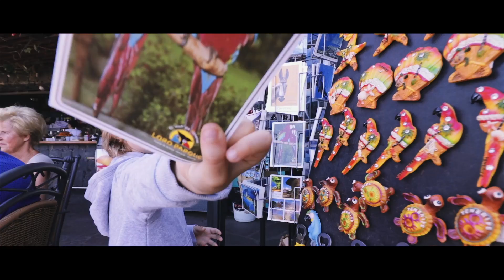Puerto de Santiago, Tenerife, Canary Islands // Islas Canarias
Una vuelta por las vistas de Puerto de Santiago, Tenerife, Canary Islands // Islas Canarias // Amazing Place!!